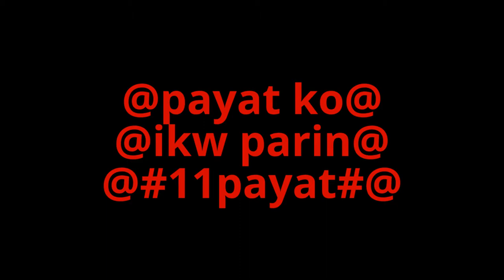#handa akong mag bago by bojois ***